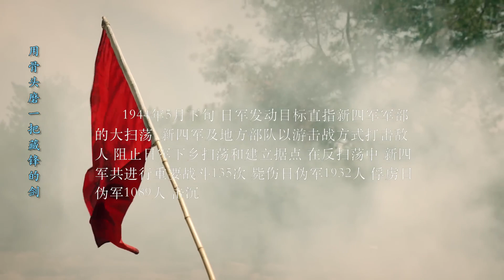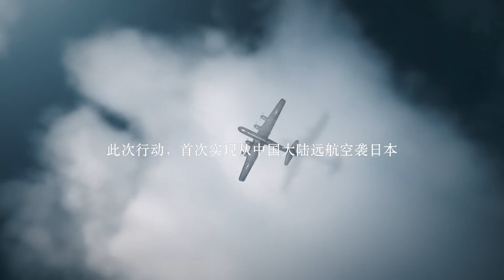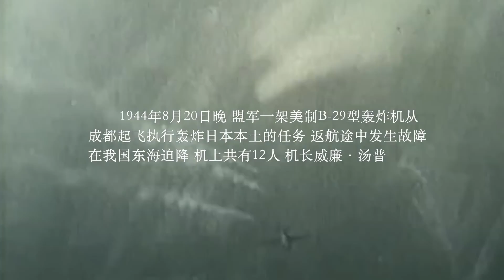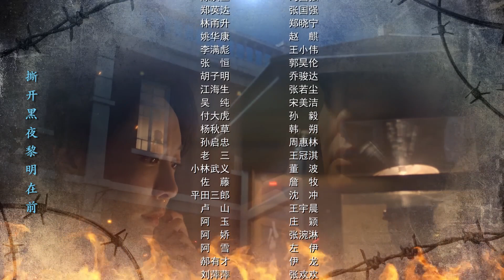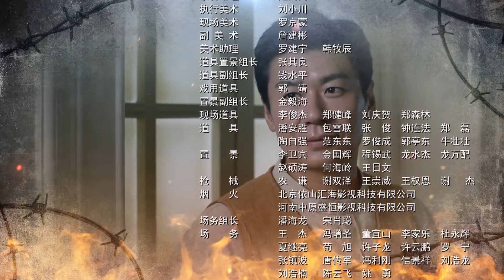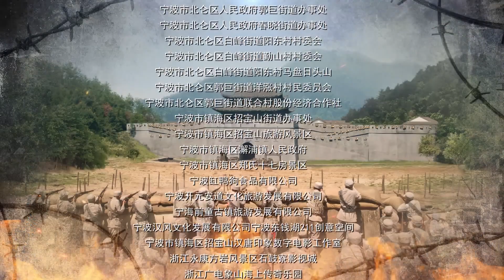【抗日剧】《浴血战》32 | 独立武装队面对侵略者的疯狂进攻以游击战抗击敌军，枪林弹雨中拼死战斗